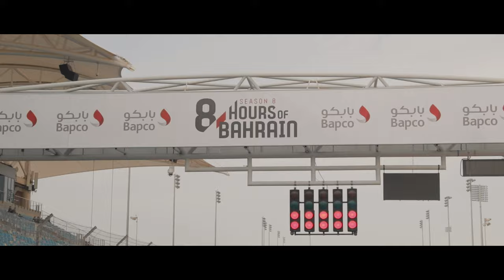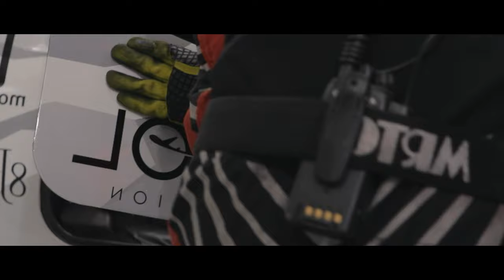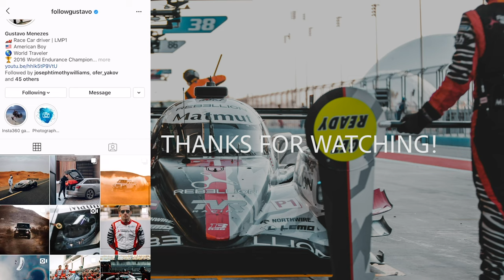Racing at the 8 Hours of Bahrain. GusVlogs S1E6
Here is the behind the scenes of what it looks like on race day!

We podiumed at The 8 Hours of Bahrain! Which is a sports car race that is held at the Bahrain International Circuit in Sakhir, Bahrain. It was created for the FIA World Endurance Championship, and was held for the first time on 29 September 2012 as the sixth round of the 2012 World.